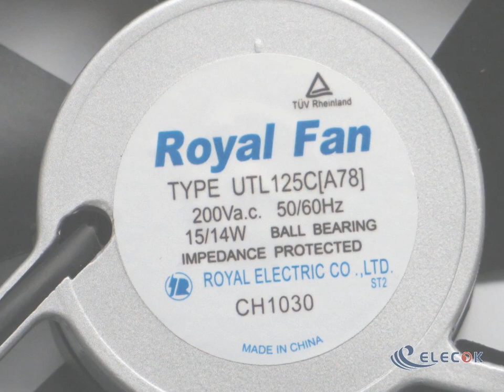UTL125C(A78) 200VAC 50/60HZ 15/14W Cooling Fan with socket connection